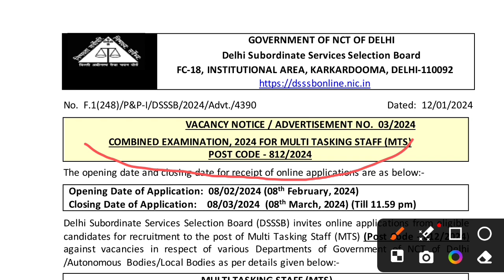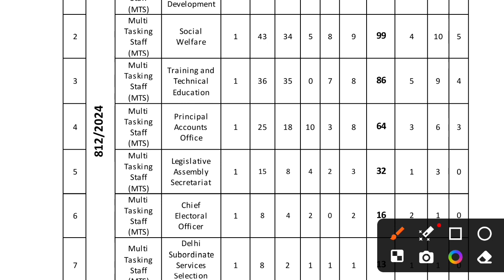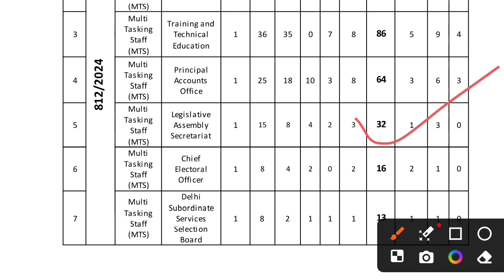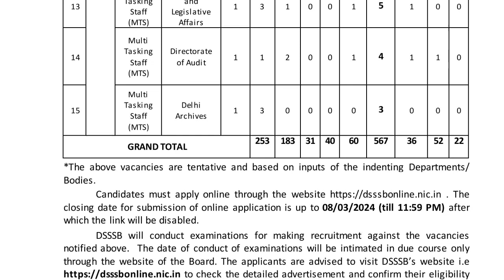MTS Requirements 2024 | DSSSB combined Examination